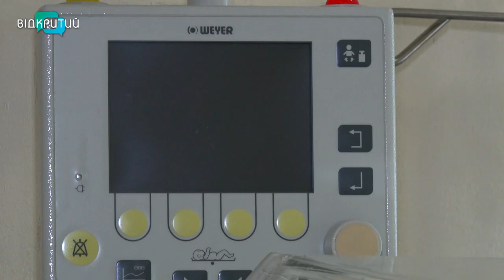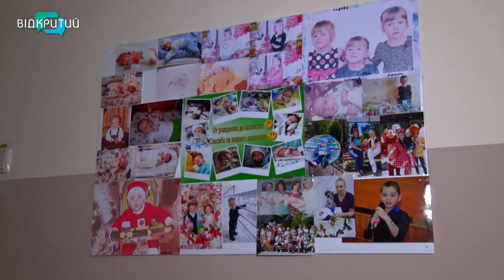Життя від пів кілограму: як в обласному перинатальному центрі виходжують недоношених малюків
Життя – від 500 грамів. Немовлят з вагою навіть менше кілограму виходжують в обласному перинатальному центрі. А ще надають допомогу матусям, для яких вагітність стала випробуванням. Обидва життя – у руках професійних лікарів.  Торік у медзакладі на світ з’явилися майже 400 недоношених малюків.